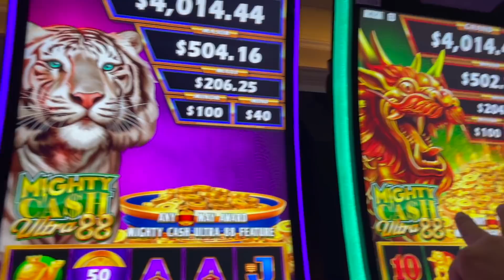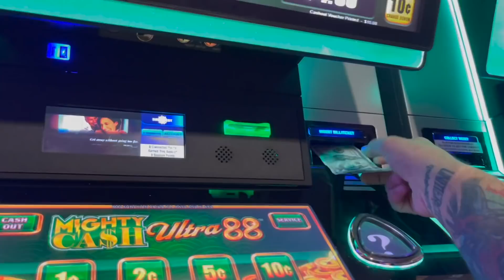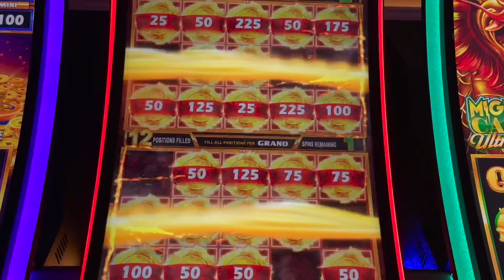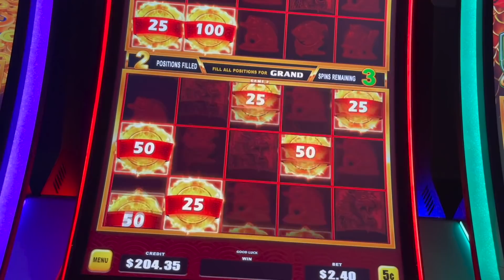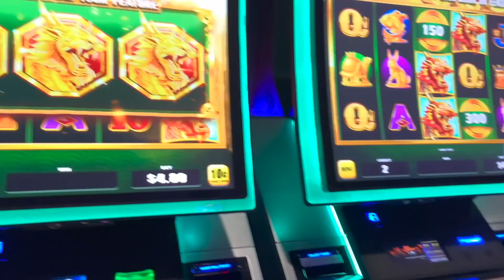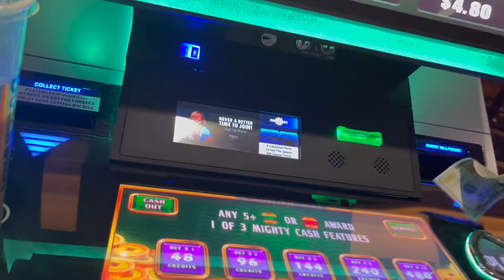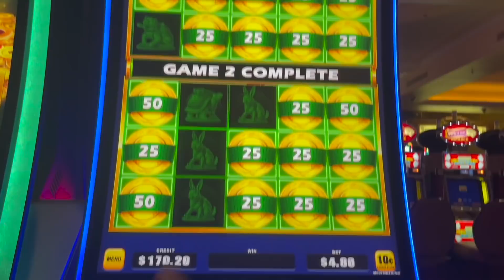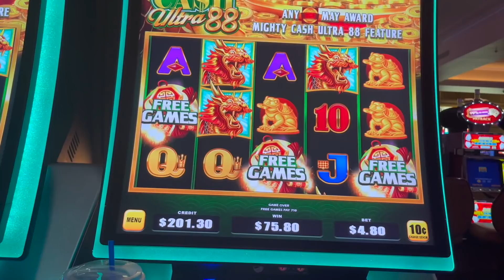AMAZING MIGHTY CASH ULTRA 88!!!!!